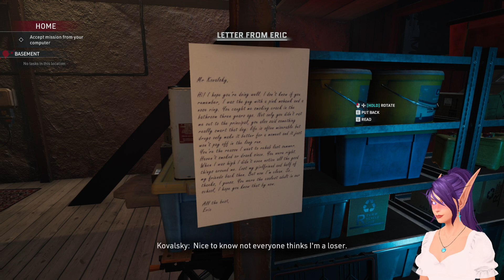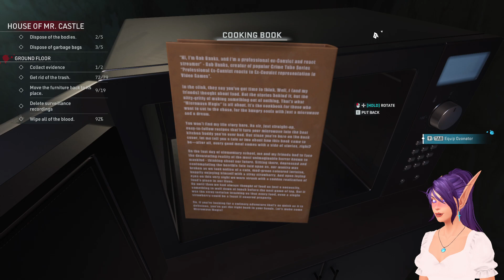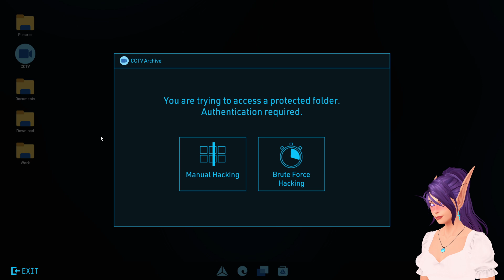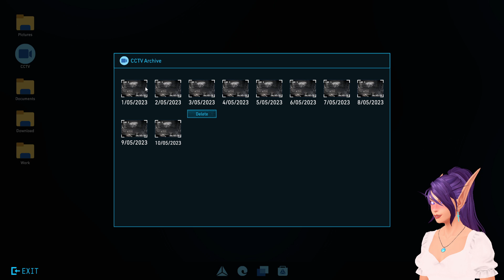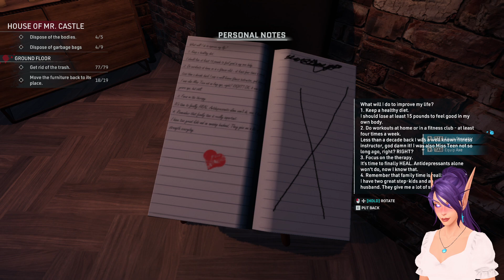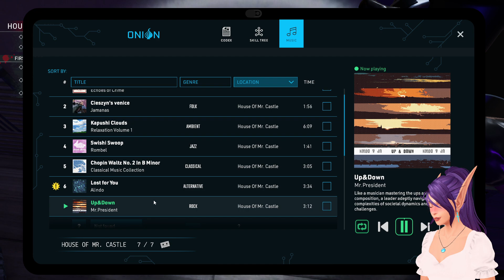Cleaning For The Mafia is Surprisingly Fun - Crime Scene Cleaner: Prologue full game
This is what happens when you combine Viscera Cleanup Detail and Powerwash Simulator. It's funny and weirdly relaxing? This first mission is free to play on steam right now so of course I had to try it out. Hope you enjoy the video and if you wanna join the chat you can on twitch :SugiHeart: